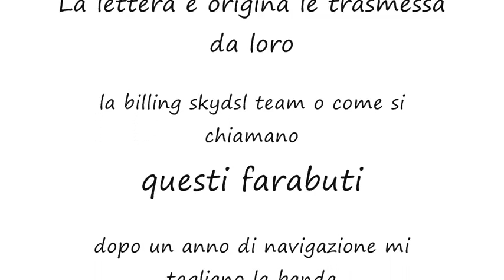SCARICATO SKYDSL ERO DIVENTATO SCOMODO !!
Mi ha comunicato questo
Oggetto Offerta di disdetta straordinaria
Gent Sig
La ringraziamo per la Sua comunicazione del 26/09/12
Dopo la consultazione con la nostra direzione,Le proponiamo una disdetta straordinaria
alle seguenti condizioni :
Contratto disdetto senza preaviso di un mese
Le somme fin ora non saranno restituite
il materiale ricevuto da skydsl deve essere restituito entro 14 giorni a sue spese
In caso lei sia d'accordo con la disdetta alla condizioni sudette, la preghiamo di confermare brevemente con una email ecc ecc
E tutto Scusate ma fate skifo voi e lea linea del cazzo che vendete spero di passare un giorno da li e sputtare sulla vs vetrina se sarete ancora li perche spero che andate in malora!!